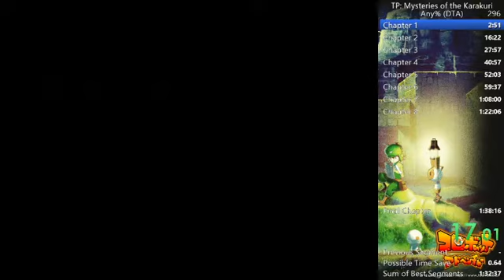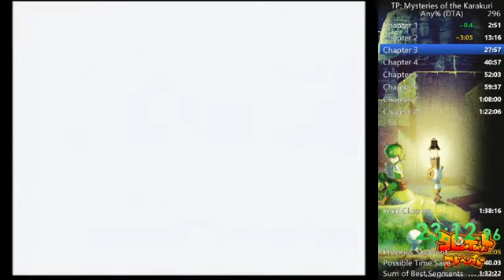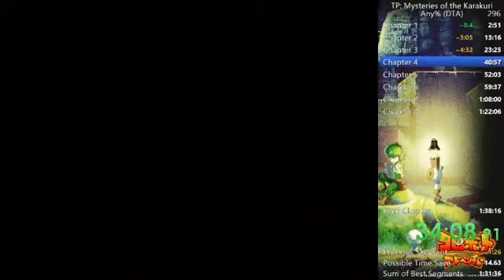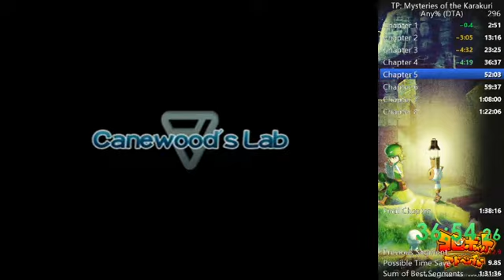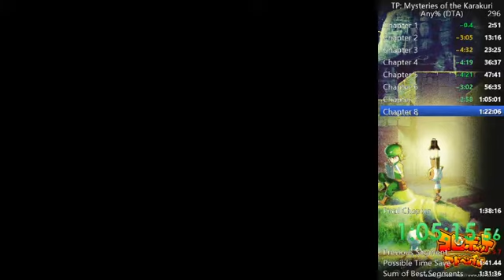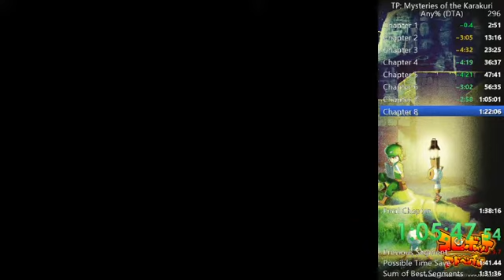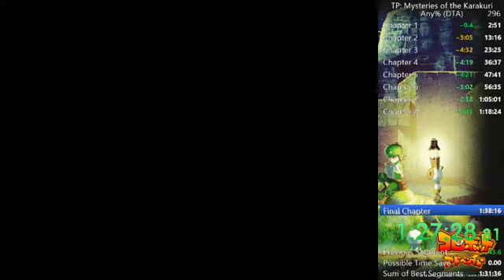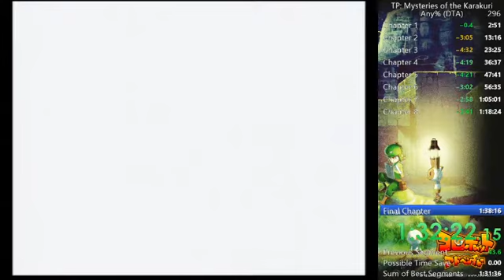Tokobot Plus Any% in 1h 35m 10s